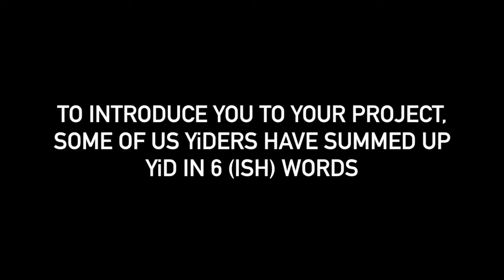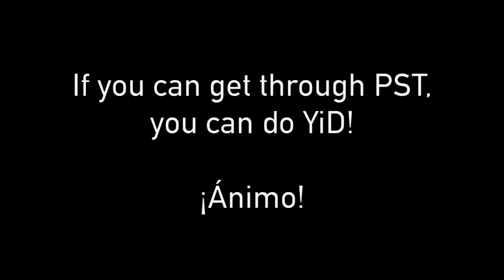6 Words Describing the Youth in Development Program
The PCV's describes the program in 6 or less words.